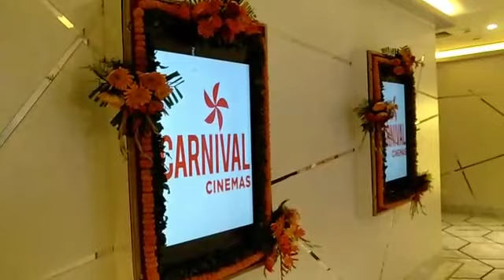Multiplex Odeon Carnival largest Cinemas in CP, Delhi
*Deputy Chief Minister Manish Sisodia launched the largest Multiplex Odeon Carnival Cinemas in CP, Delhi*

Shri Manish Sisodia inaugurated the revamped theater, India’s fastest growing and one of the leading national multiplex chain Carnival Cinemas led by Dr. Shrikant Bhasi reopened its most iconic and heritage flagship property, Odeon Carnival Cinemas at Connaught Place in Delhi.  Along with him present for the grand launch was Mr. Kunal Sawhney, Vice President, Operations, Carnival Cinemas.